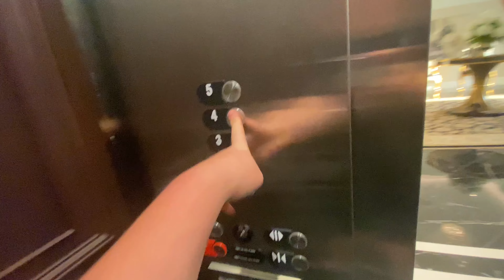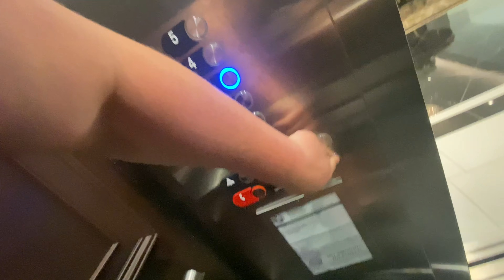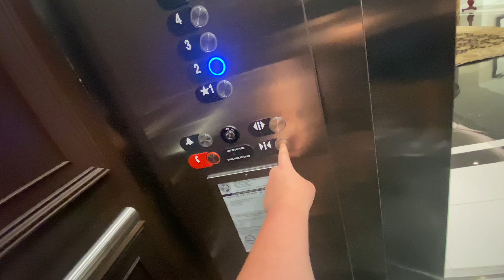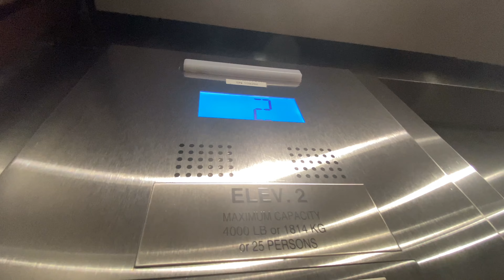World Equestrian Center-Ocala-FL-21